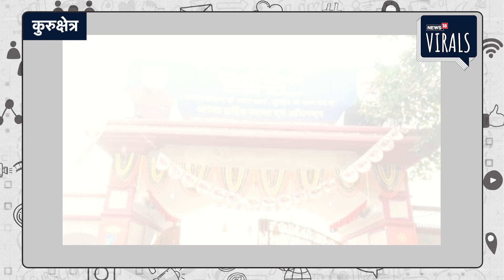Haryana | एसपी साहिबा का दिल जीतने वाला वीडियो हो रहा वायरल | Kurukshetra | Viral Video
कुरुक्षेत्र. अंतर्राष्ट्रीय गीता जयंती महोत्सव में ब्रह्मसरोवर कुरुक्षेत्र पर जब एक नन्ही बच्ची ने बड़े प्यार से कुरुक्षेत्र पुलिस अधीक्षक डा. अंशु सिंगला को अपनी बाहों में भर लिया। इस नन्ही बेटी के प्यार को देखकर एसपी ने भी इस बेटी को खूब प्यार किया। यह दृश्य देखकर अंतर्राष्ट्रीय गीता महोत्सव के पर्यटक आश्चर्य चकित रह गए और सभी ने इस दृश्य को अपने कैमरों में कैद कर लिया। यह फोटो और वीडियो एकाएक सोशल मीडिया पर भी आग की तरह वायरल हो गया और हर किसी ने इस वीडियो का लाईक किया।